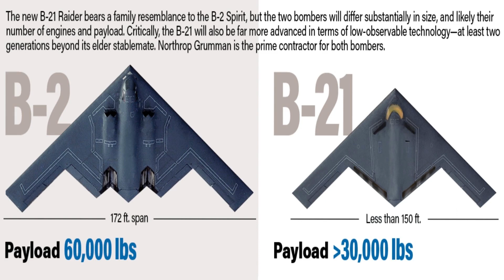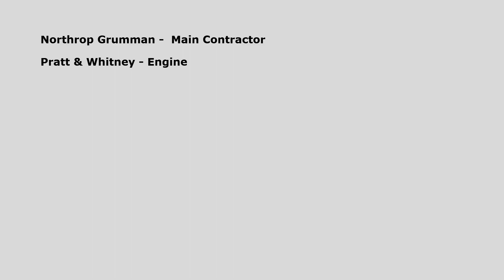What Makes The B-21 Raider The Most Advanced Bomber Ever ? | in English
What Makes The B-21 Raider The Most Advanced Bomber Ever? | B-21 Raider

Today we will talk about the united states  B-21 Raider. B-21 Raider is an American intercontinental strategic bomber capable to deliver conventional and thermonuclear weapons. Under development for the United States Air Force by Northrop Grumman as part of the Long Range Strike Bomber program. Under this program, Air Force is planning to acquire an advanced very long-range large heavy-payload aircraft. The B-21 Raider will be a vital part of a larger family of conventional long-range strike systems. The Air Force is also planning to acquire a new long-range fighter known as Penetrating Counter-Air to escort the B-21 deep into enemy territory. At the 2016 Air Warfare Symposium, the LRSB program was formally designated B-21 signifying the aircraft as the 21st century's first bomber. It is named Raider in honor of the Doolittle Raiders. Currently, the US Air Force operates a fleet of 152 bombers of 3 different types. 74 Boeing B-52 Stratofortress, 59 Rockwell B-1 Lancer and 19 Northrop Grumman B-2 Spirit.  In conclusion, B-21 Raider is a next-generation and compact version of the B-2 Spirit that will be capable of performing a wide range of missions.